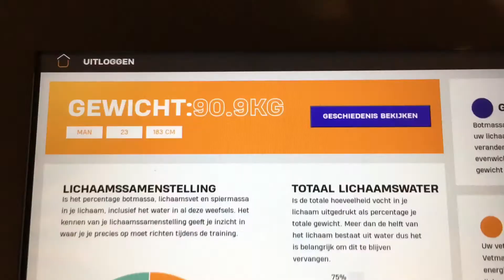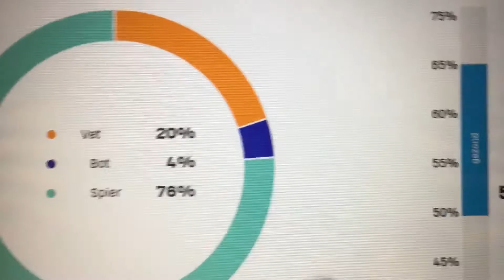Taking it day by day…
I’ll be back on Monday. Program starts back up.